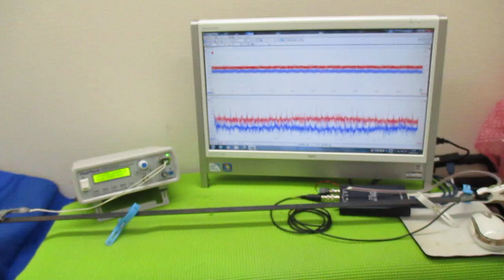超音波を利用した「振動計測技術」